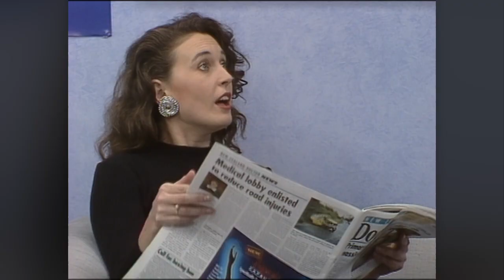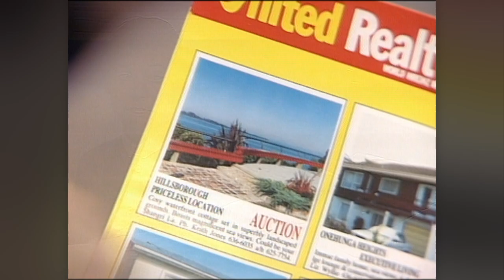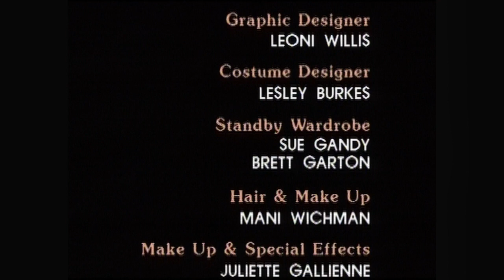Shortland Street - Season 1 (Episode 52)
Original Air Date: Aug 4, 1992

Episode SYNOPSIS: Claire confronts Meredith about her feelings for Hone. Eddie realises the seriousness of his condition. Is this the end of Stuart and Nick's friendship?